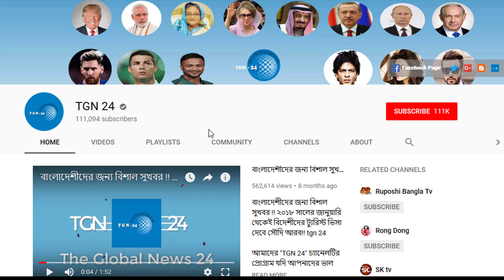সৌদির সকল প্রবাসীরা ভিডিওটি একবার হলেও দেখুন। অসুস্থ্য কর্মীকে দেখতে সৌদি মালিক ছুটে এলেন কুমিল্লায়।